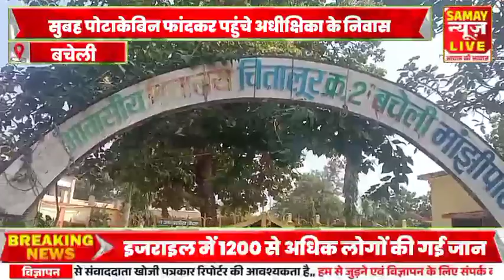नाराजगी : सुबह पोटाकेबिन फांदकर पहुंचे अधीक्षिका के निवास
About this video - नाराजगी : सुबह पोटाकेबिन फांदकर पहुंचे अधीक्षिका के निवास